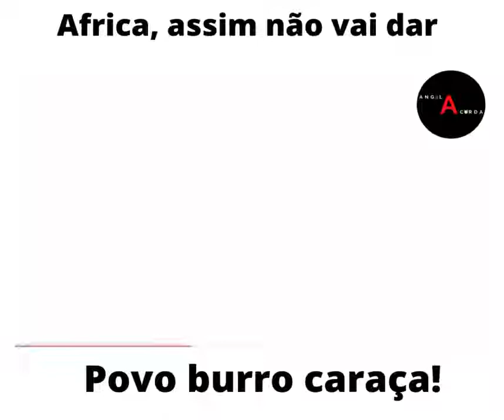Cada Pastor com seu Truque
falsospastores Mudança de mentalidade

Subscreva no canal e não esqueça de activar o sininho para mais novidades